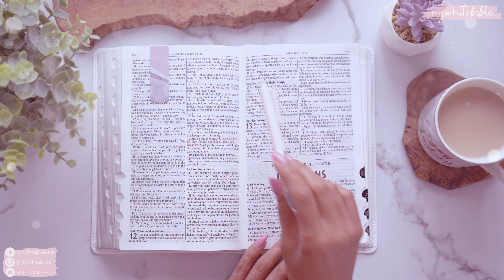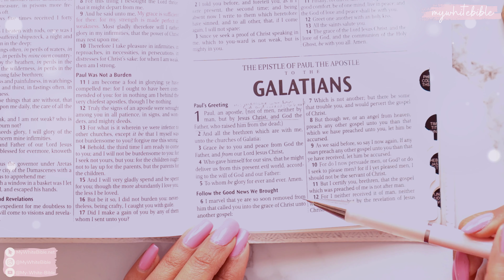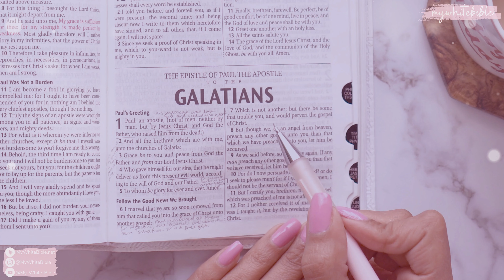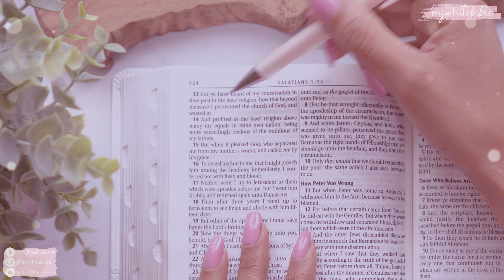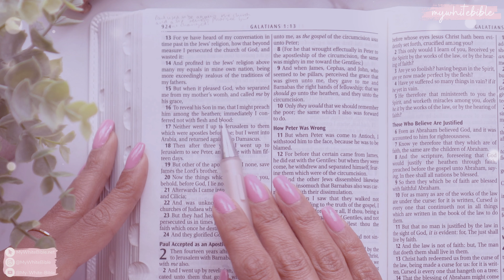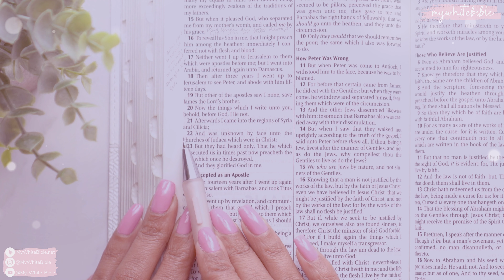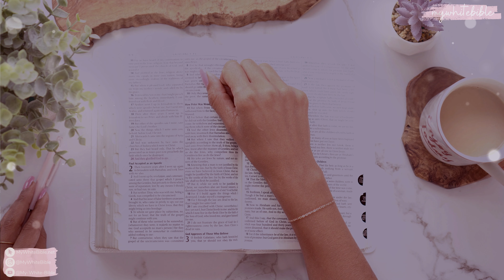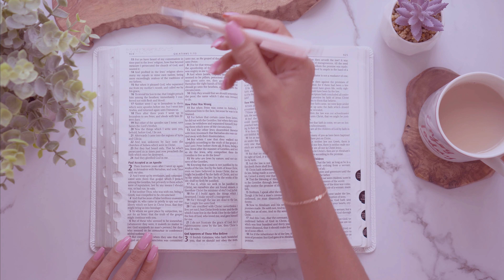Women's Bible Study of Galatians 1 | The Only True Gospel from the Apostle Paul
Women's Bible study with me through Galatians Chapter 1!

00:00 Intro to Galatians
00:54 Study of Galatians 1
09:35 Recap and Summary
11:31 Bloopers!

I hope you find this Bible study helpful. It's important to take time every day to read the Bible and get into God's Word - it is our daily bread after all! But it can be difficult to know how to study the Bible or find time to study the Bible. I hope this daily Bible study showing how I study the Bible and helps you keep to a routine too if you choose to follow along!